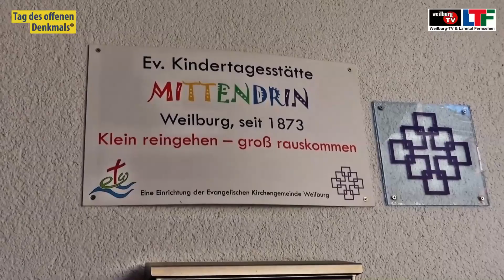KITA MITTENDRIN JUBILÄUM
- Die älteste Kita Hessens, die evangelische Kita Mittendrin feierte ihren 150. Geburtstag in Weilburgs Altstadt.  Nach einem Familiengottesdienst in der Schlosskirche gab es in und um die Kita viele Spieleaktionen.   Die Besucher konnten einen 45-minütigen Film über die Kita anschauen und der Kirchenvorstand sorgte für gegrillte Würstchen und kühle Getränke.  Bericht: Sabine Gorenflo DJV